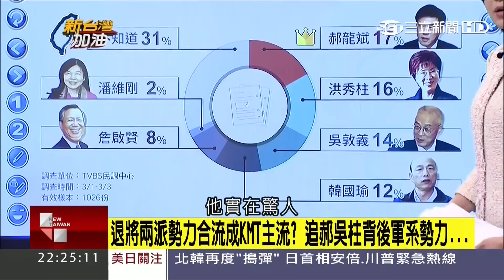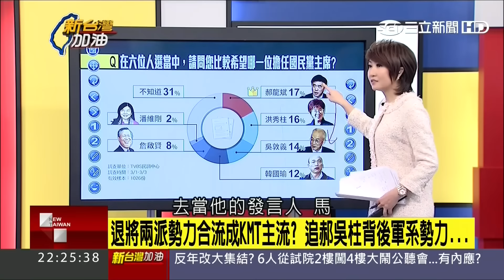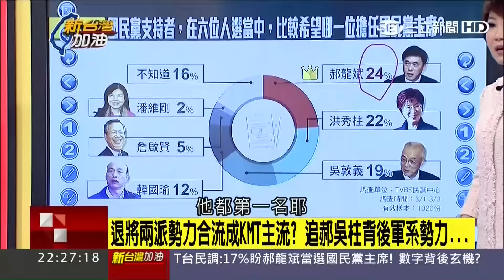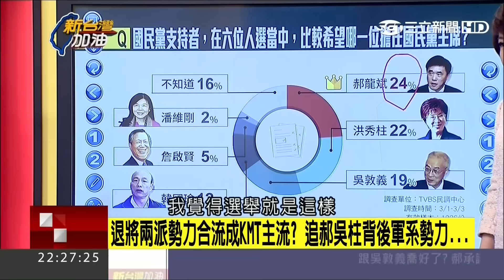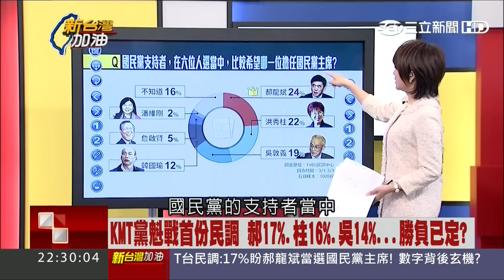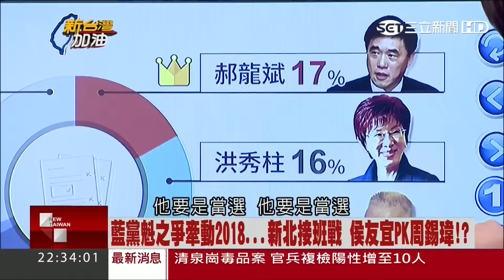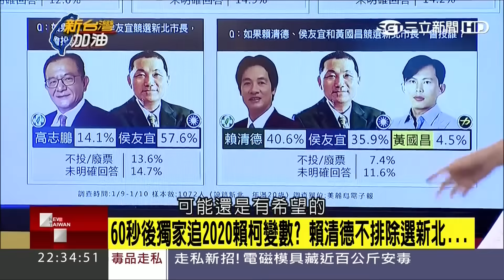20170307【新台灣加油PART3】黨魁爭霸 讀家追郝吳合流背後馬勢力!?上演抗"洪"大戰?｜廖筱君主持｜三立新聞台